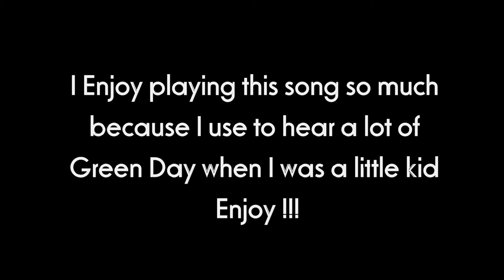Basket Case - Green Day - AlanXCM (Drum Cover)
Drum Cover of Basket Case by Green Day

This song brings back so many memories of my childhood LOL
I use to hear a lot of this band when I was a kid
So cool fills this song have, That's another reason why I chose this song to cover

Remo:
14'' Controlled Sound X (Snare)
10'' 12'' 14'' Coated Emperor (Toms)
22'' Powerstroke Pro (Bass)

Sabian:
14'' HHX Evolution Hats
16'' HHX Evolution Crash
18'' B8 PRO Crash
20'' HHX Evolution Ride or 20'' AAX X-Plosion Ride
10'' B8 PRO Splash

All music property of Green Day. Is the copyrighted property of its owner(s).